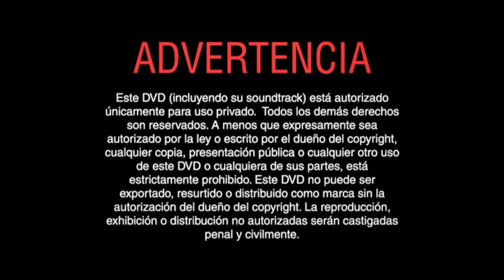Inicio DVD Los Héroes de La Ciudad: ¡Héroes en Acción! 2007 (Argentina)